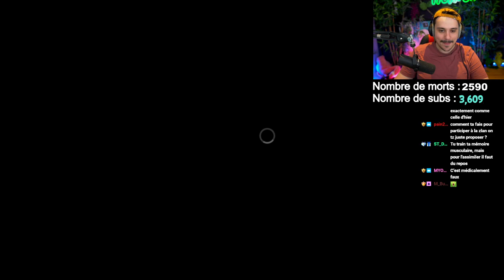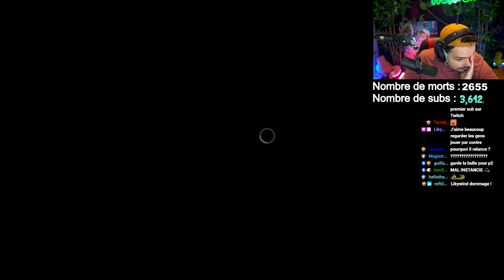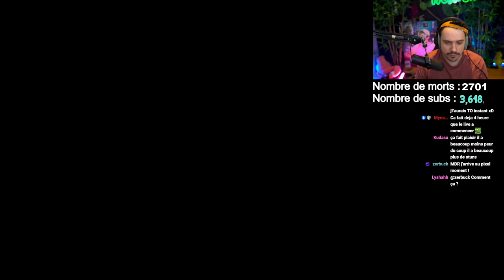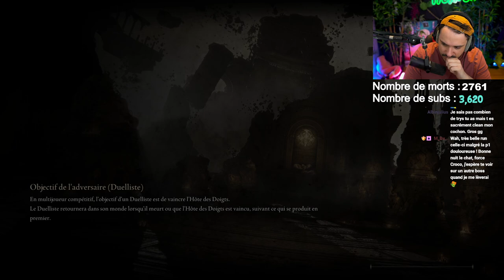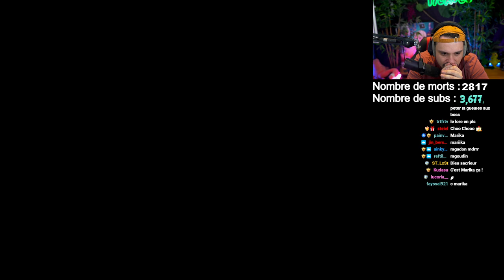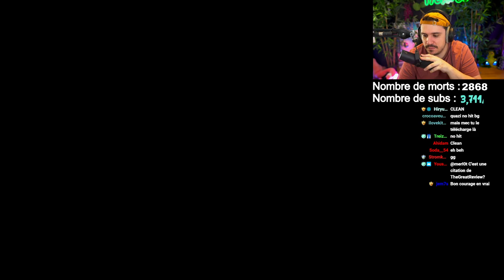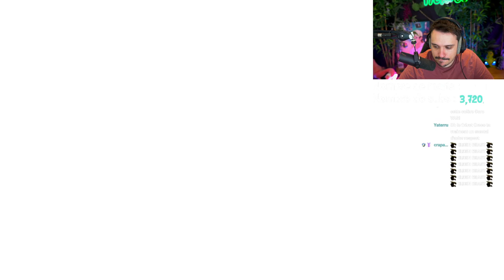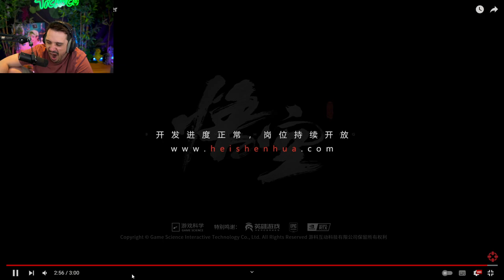TOUT FINIT ICI ! ELDEN RING, JOUR 12/12 ► LIVE DU 06/06/23